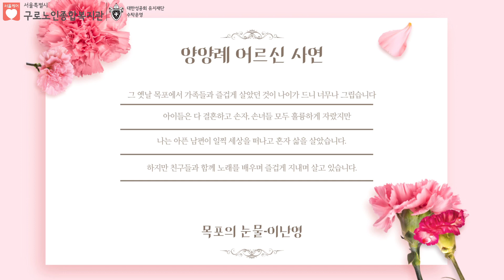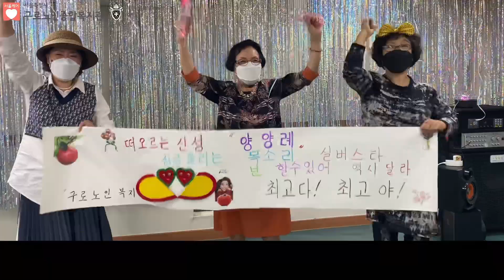[2021 가정의 달 행사] 오월에 온 낙 제 5탄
인생의 희노애락을 담은 노래를 부르고
그 사연에 대해 함께 이야기 나눕니다.

여섯번째로 양양례 어르신의 '이난영-목포의 눈물'입니다.
많은 응원과 댓글 부탁드려요!

추첨을 통해 소정의 상품을 드립니다!